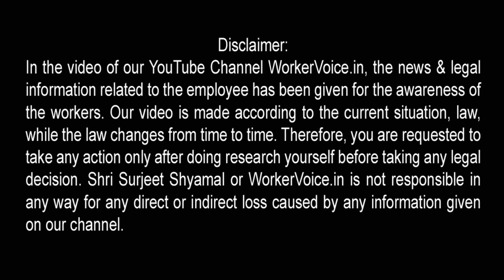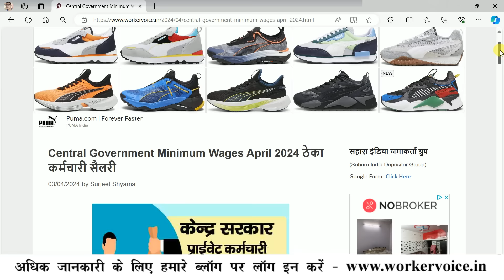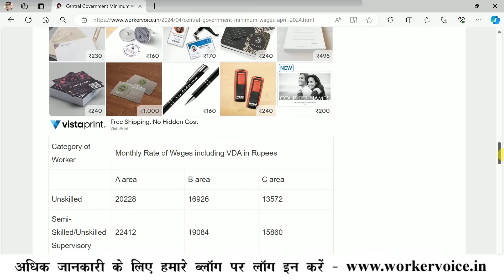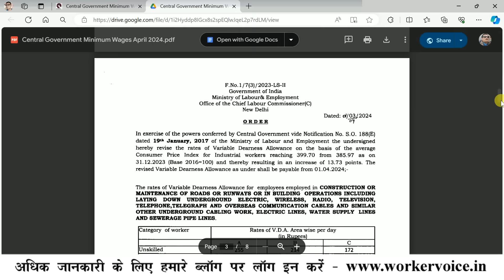Central Government Minimum Wage April 2024 खुशखबरी | Central Government Contract Labour Latest News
अगर आप सेंट्रल गवर्नमेंट के किसी मंत्रालय, विभाग आदि में कॉन्ट्रैक्ट वर्कर, डेलीवेजर आदि के रूप में काम करते हैं। ऐसे में आपके लिए Central Government Minimum Wages April 2024 मंहगाई भत्ता का नोटिफिकेशन जारी हो गया है। आइये जानते हैं कि किस कर्मचारी को कब से कितना वृद्धि वाला सैलरी मिलेगा

Central Government Contract Workers Minimum Wage के बारे में दिल्ली हाईकोर्ट का बड़ा फैसला